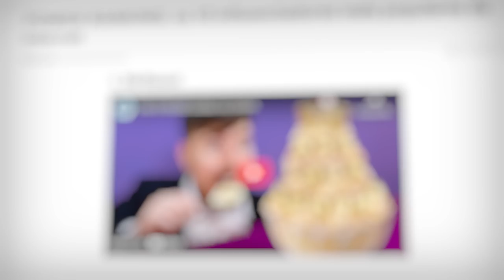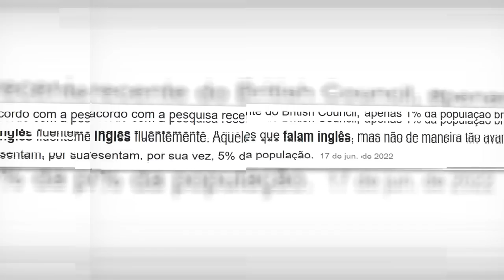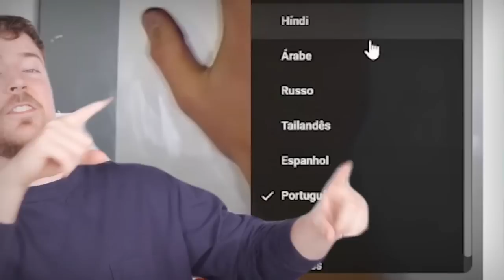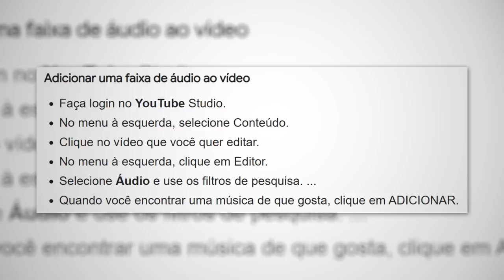MRBEAST "DESISTIU" DO SEU CANAL BR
O mrbeast é um dos influenciadores mais conhecidos do mundo, e nos ultimos tempos INOVOU em fazer inumeros canais em inumeros idiomas, só que ele DESISTIU de seus canais, DESISTIU do seu canal aqui no brasil... mas vai por mim é por um bom motivo.

Kipe nas Thumb

O MRBEAST DESISTIU DO SEU CANAL NO BRASIL...
O FIM DO MRBEAST BRASIL...?
ADEUS CANAL MRBEAST BRASIL...
O MRBEAST DESISTIU DE ALGUNS CANAIS...
O FIM DE CANAIS DO MRBEAST